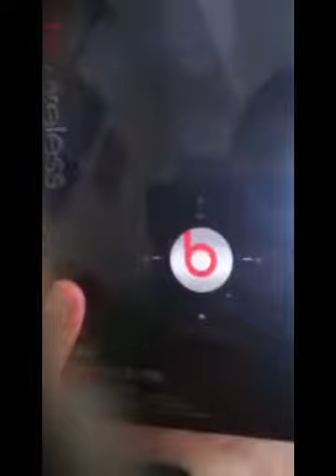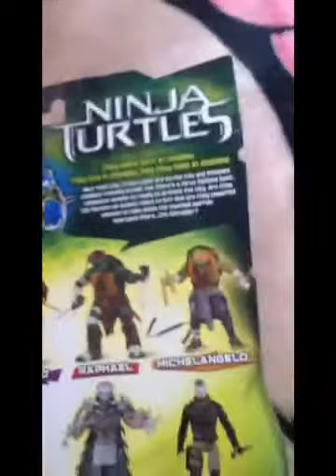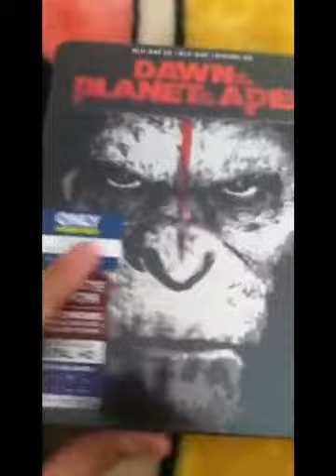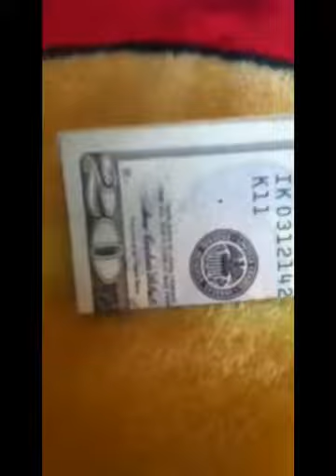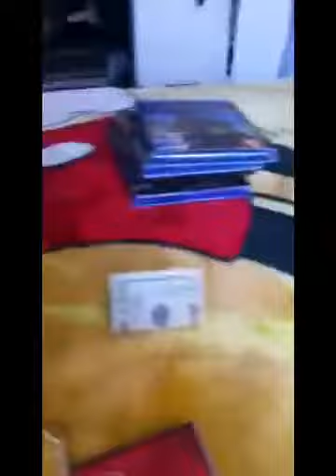Christmas 2014 what i got !!